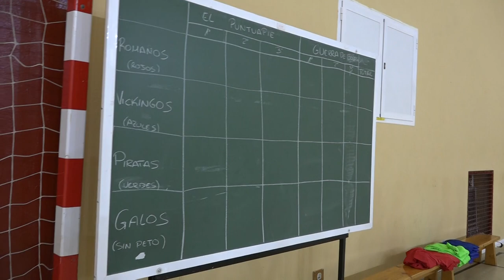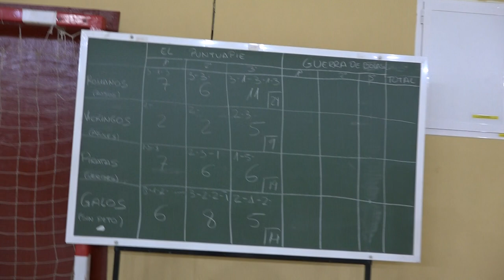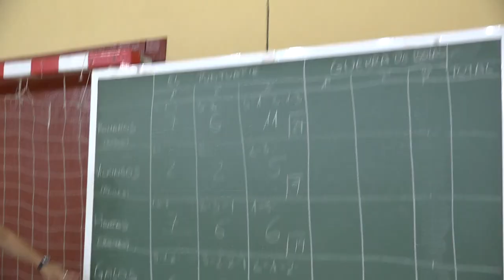El puntuapié 00565